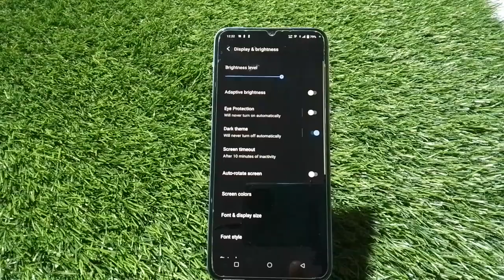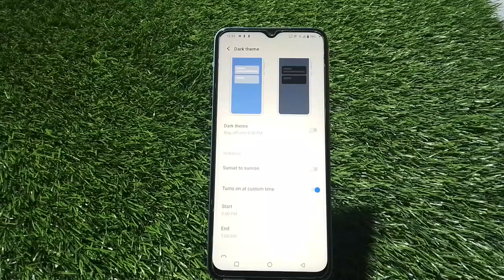Dark Mode On In Iqoo 11 5G, Dark Mode Enable In Iqoo 11 5G, How To Enable Dark Mode In Iqoo 11 5G,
Dark_Mode_Setting Iqoo 11 5G